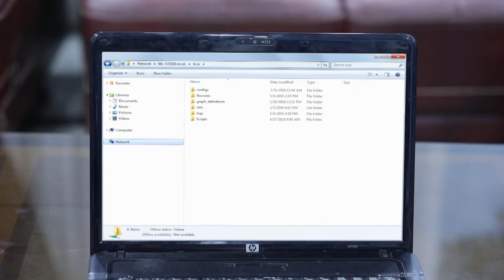Endrendrum Punnagai - Week In Short - 12-Jun-2021 - Zee Tamil